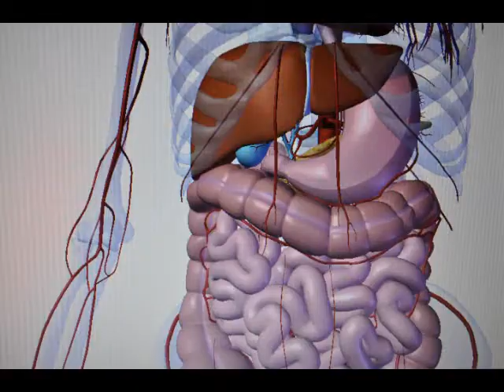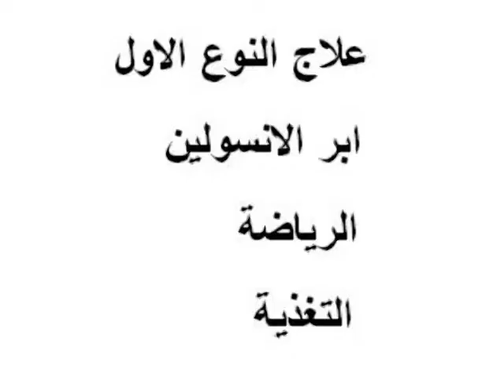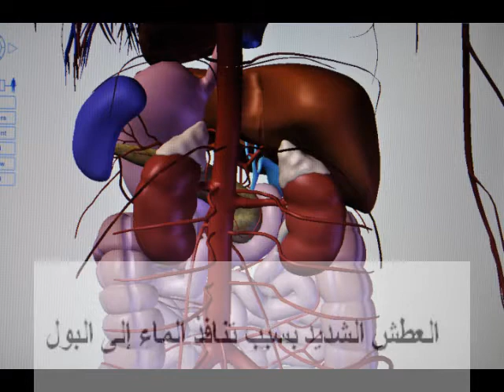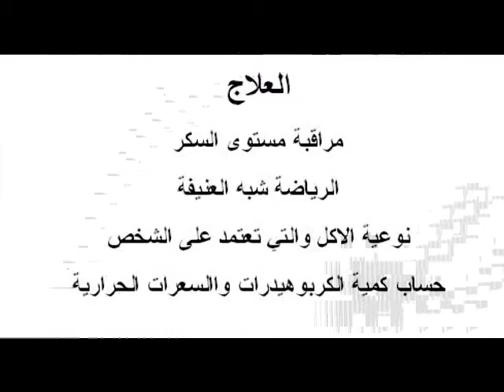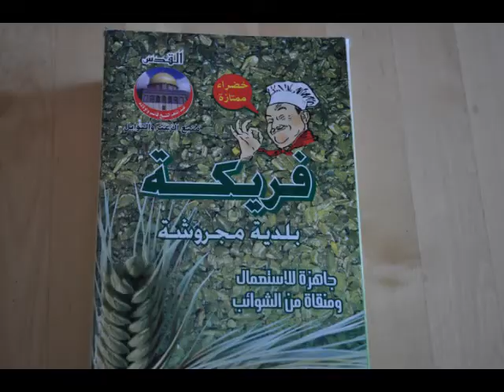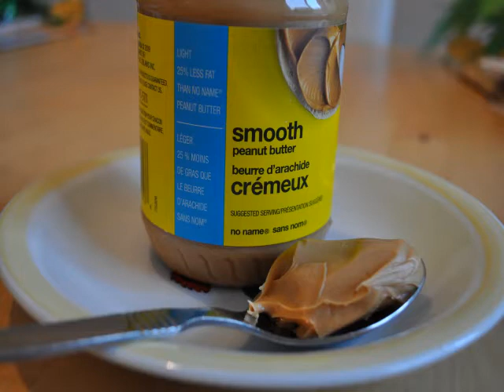مرض السكري 1 .flv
الحلقة الاولى عن مرض السكري. أعراض وعلاج المرض . الهرم الغذائي لمرضى السكري حسب تعليمات جمعية السكري الامريكية . التحكم بمرض السكري